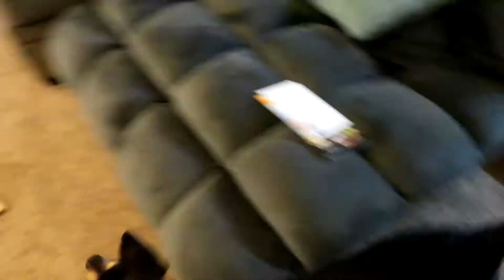Secret Dishes From Noodles & Company 💙 I Am Kristin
Vlog #111

Shot with a Canon G7X